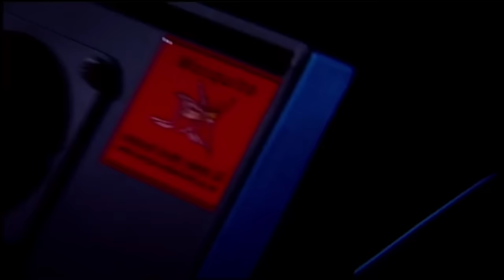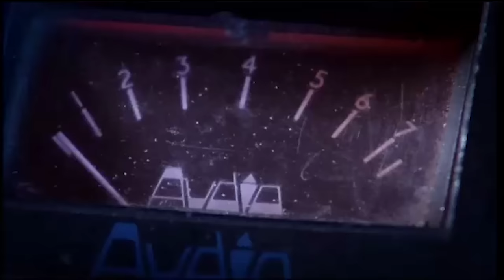The Anti-Teenager Security Device - The Gadget Show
Originally broadcast in 2006 - Jason shows off the 'Mosquito' security system, which emits a sharp frequency that can supposedly only be heard by people under 25.